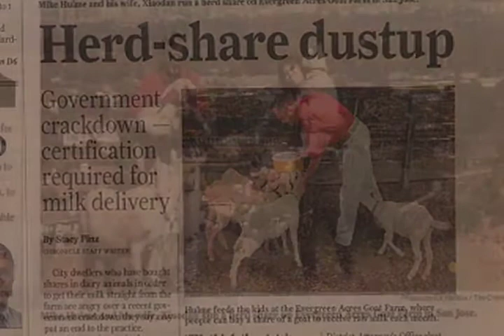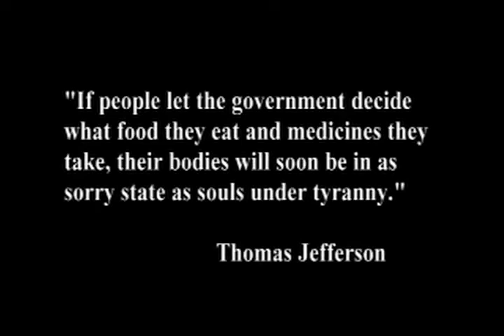Cease & Desist Teaser-Trailer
Cease and Desist:  The Story of Small Family Farms in the Age of Big Ag and Big Brother

This documentary tells the story of four family farms in Northern California facing FDA crackdowns on their herd-share dairy operations.   The film chronicles the hardship experienced by these families and their shareholders as they struggle to keep small family farming alive in a time of increasing corporate and government control over food production.  At stake for these farmers and their shareholders is their right to produce and consume dairy products within the old private arrangement called the "herd share."  At stake for all of us is the right to choose what we consume and from whom we obtain it.

PREMIERE SCREENING AT SANTA CLARA UNIVERSITY:  Wednesday, October 23, 6-8 pm at the Performing Arts Center.  Free admission
4:30 pm: Meet the farmers, taste their wares, and watch a milking demonstration at THE FORGE, SCU's sustainable farm on campus.